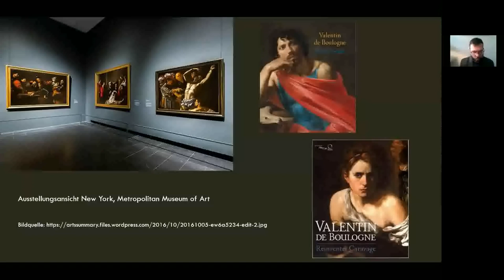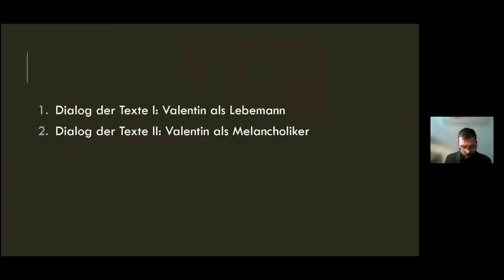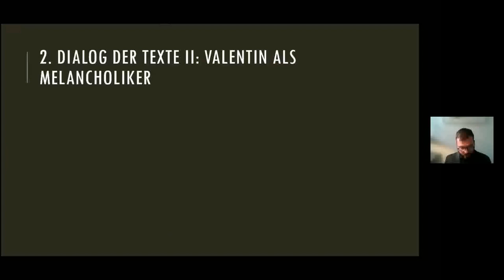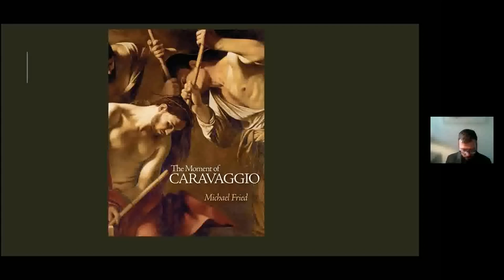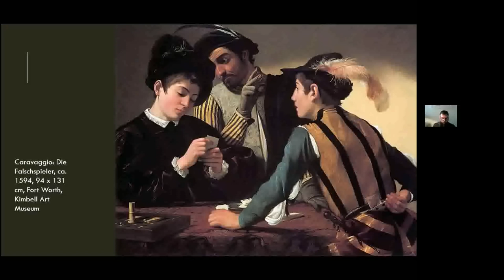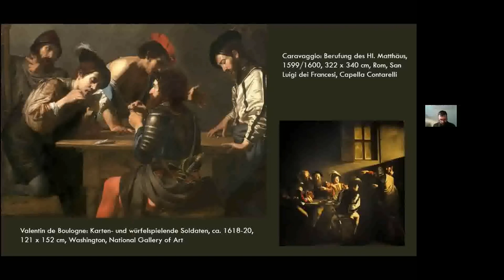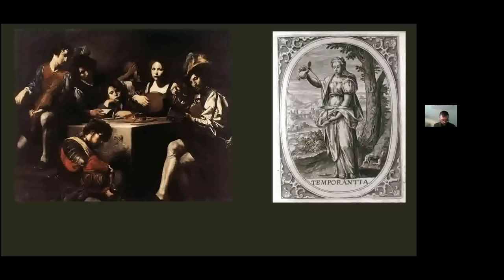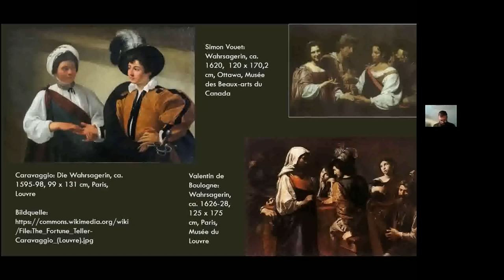Überlegungen zu dialogischen Strukturen in der Genremalerei Valentin de Boulognes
Dialog der Blicke, der Bilder und der Gattungen. Überlegungen zu dialogischen Strukturen in der Genremalerei Valentin de Boulognes.

Vortrag von Dr. Dominik Brabant, (Kunstgeschichte, KU Eichstätt-Ingolstadt), Dialogkulturen KU Junior Research Fellow am 11. Januar 2022.